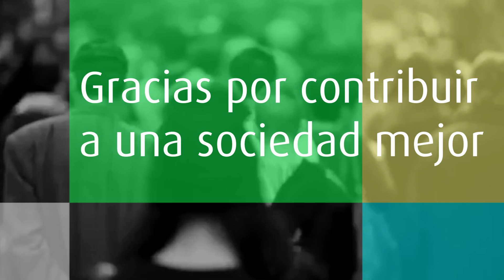Acto homenaje a una vida de trabajo. Gracias por contribuir a una sociedad mejor.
27 de marzo.
Palacio de Congresos.
20:00 horas.